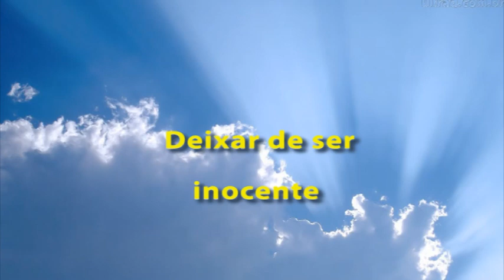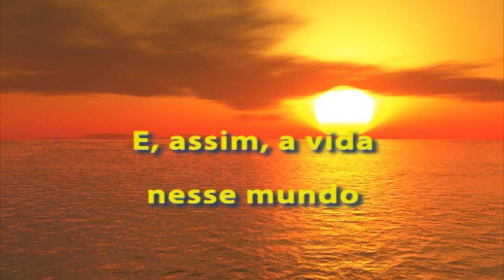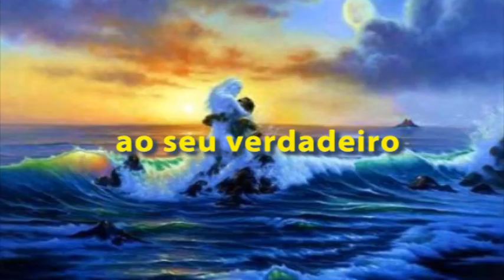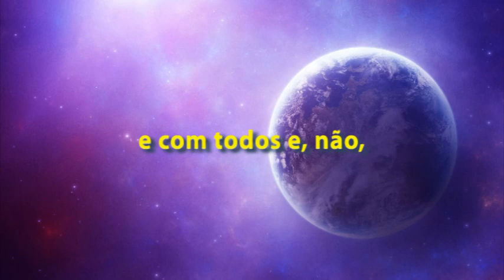CULTURA RACIONAL- DIVULGAÇÃO:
CULTURA RACIONAL, DOS LIVRO UNIVERSO EM DESENCANTO É O BERÇO DA CONCÓRDIA UNIVERSAL. LEIA OS LIVROS UNIVERSO EM DESENCANTO.